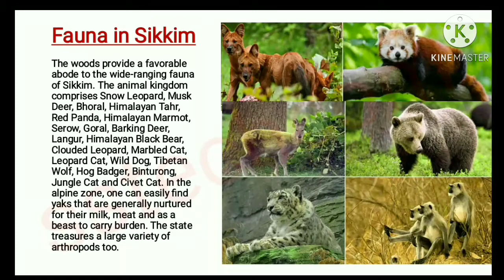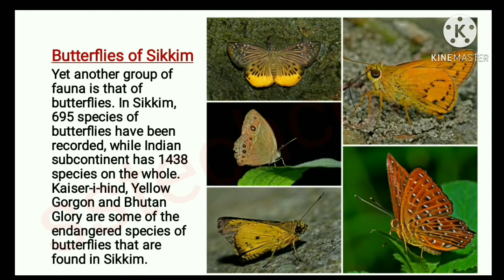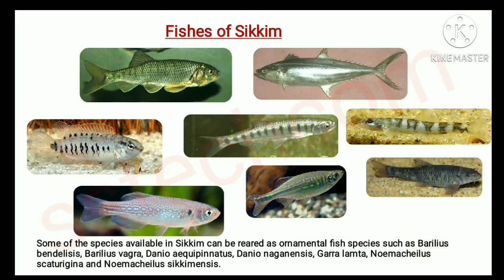Fauna of Sikkim / fauna Sikkim / different types of fauna of Sikkim / Sikkim fauna / sikkim project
In this video we will cover these topics:
1.Fauna of Sikkim
2.fauna Sikkim
3.different types of fauna of Sikkim 4.Sikkim fauna
5.butterflies of Sikkim
6.reptiles of Sikkim
7.avifauna of Sikkim